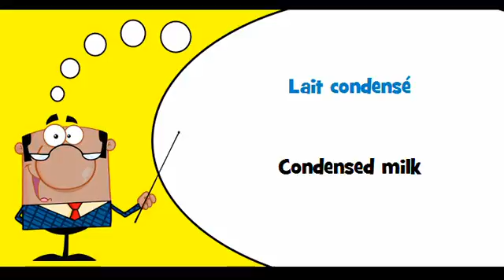VOCABULAIRE FRANÇAIS AMERICAIN # Thème = Lait